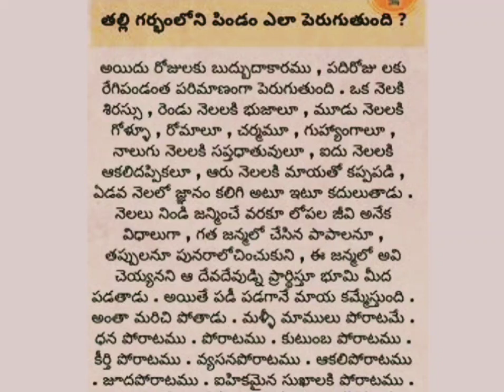తల్లి గర్భంలో బిడ్డ పెరుగుదల